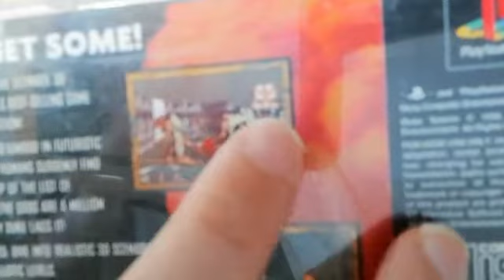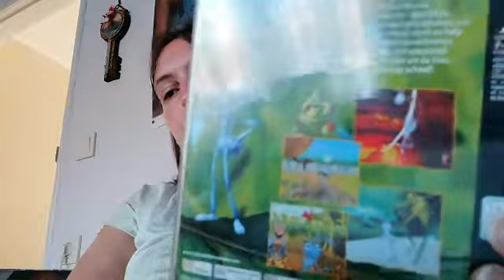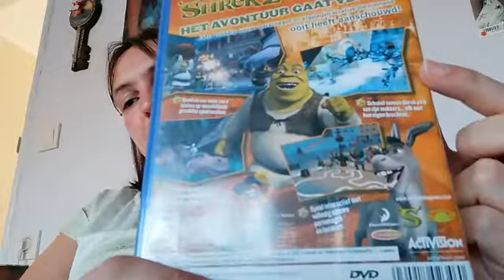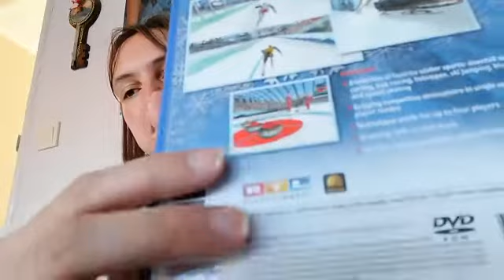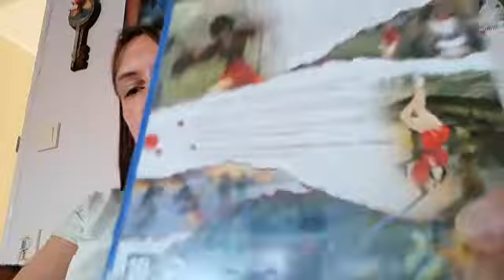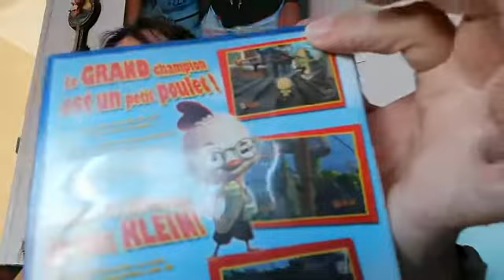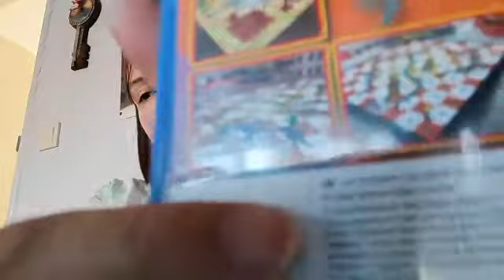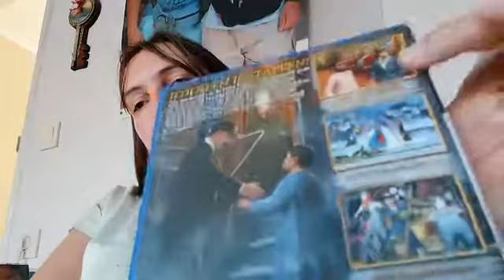PlayStation spelletjes van 1 en 2